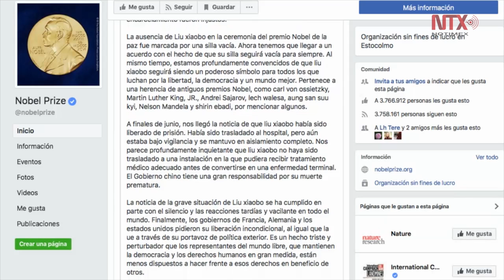Comité Nobel responsabiliza a China por la muerte de Liu Xiaobo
El Comité Nobel Noruego responsabilizó a China de muerte del activista Liu Xiaobo, galardonado con el Premio Nobel de la Paz en 2010, fallecido hoy en un hospital del país asiático por una falla múltiple del órganos, a consecuencia del cáncer terminal de hígado que padecía.